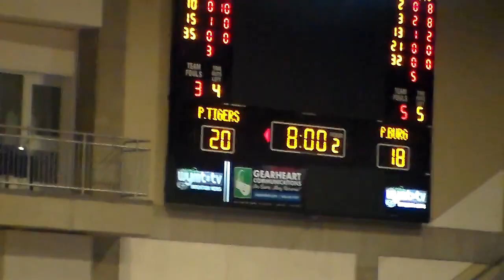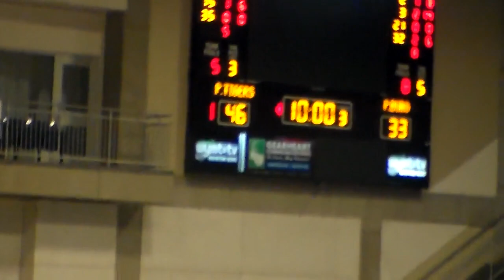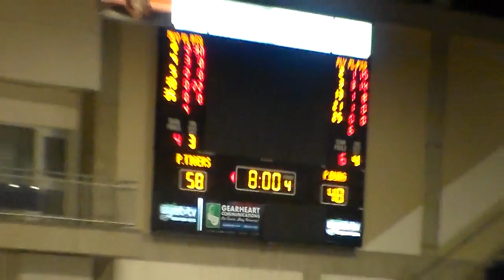2018 2019 phs lady tigers vs prestonsburg all a region